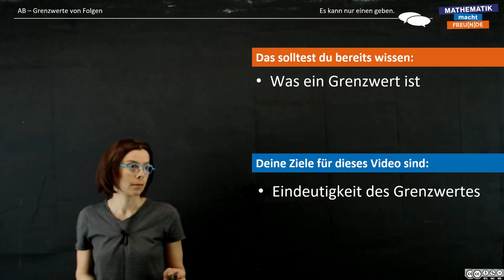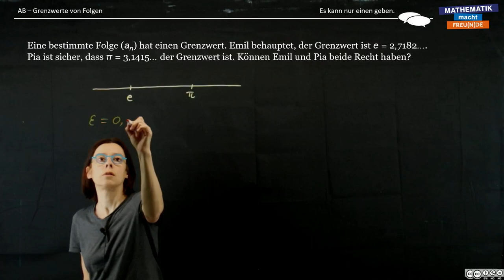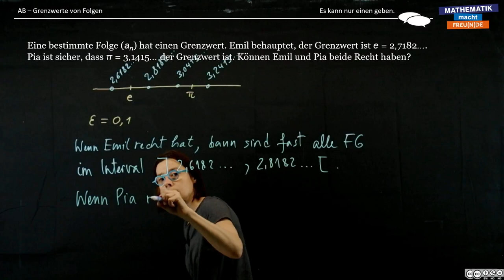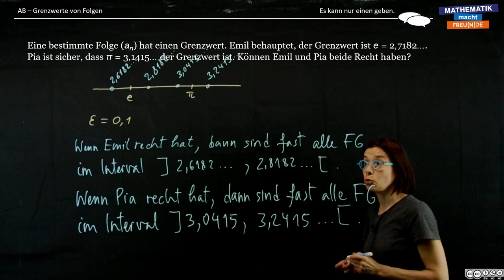Es kann nur einen geben.